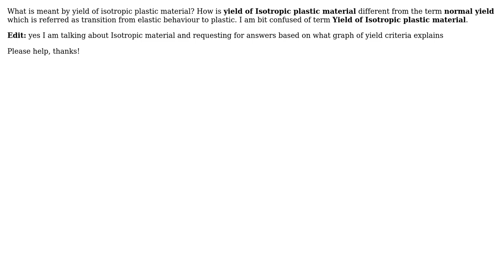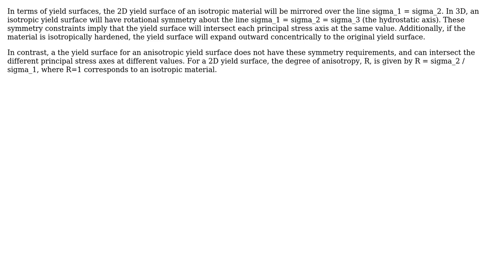Engineering: Yield properties of plastic material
With thanks & praise to God, and with thanks to the many people who have made this project possible! You are responsible for your own actions.